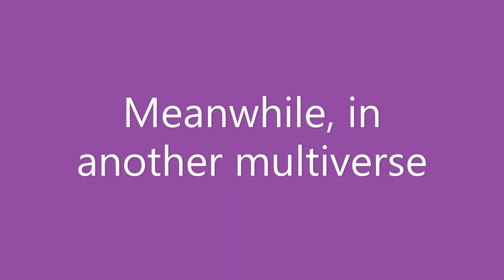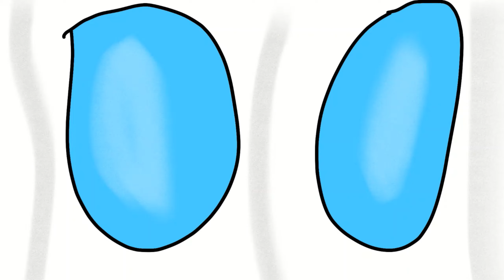SMBTSV: Prediction#7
Miles, Gwen and Kevin need to charge the router to get back the SpiderVerse. But they got bigger fish to fry!

And big thanks to my mother for voicing as Jessica Drew in the episode!

Instagram name: 007 Studios GRAM

Friends TikTok page: Yourlocalfigposer

Video used for flashbacks: Blunt Brothers Production